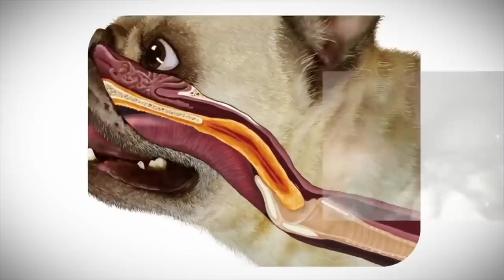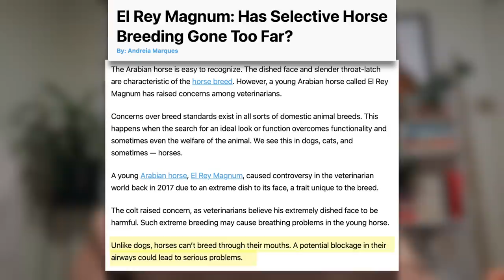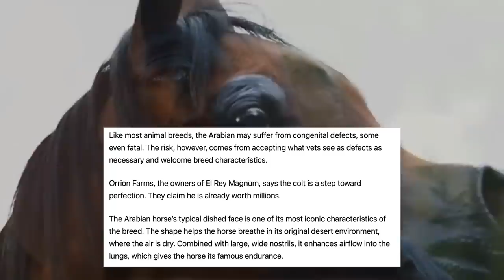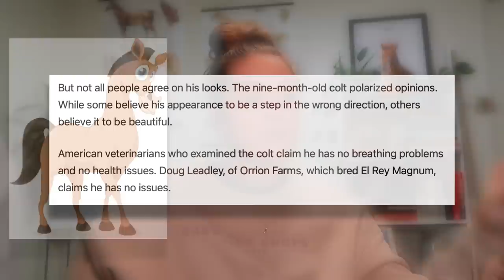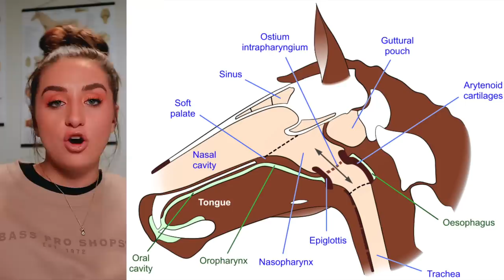Horses Are Transforming Into Real Life CARTOONS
Horses Are Transforming Into Real Life CARTOONS and it needs to stop!

~~~FOLLOW US~~~